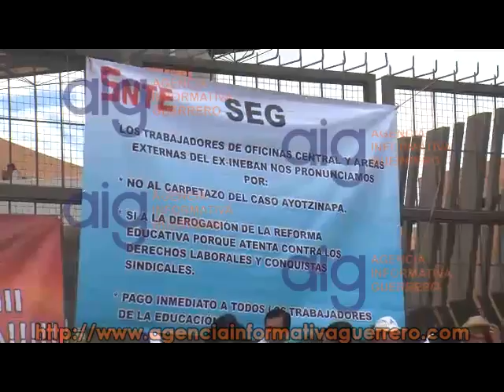Marchan trabajadores del SUSPEG exigen pago de sus quincenas